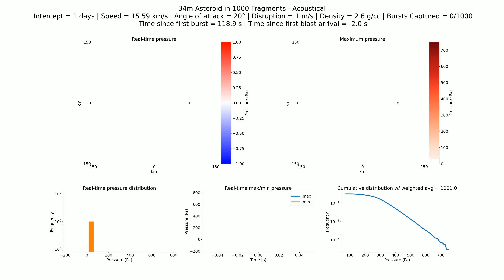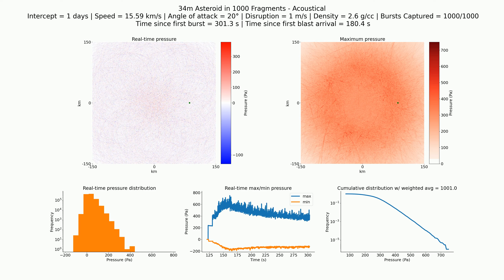2023 NT1 – Acoustical: 34m in 1000 fragments, 1 day, 15.59 km/s, 2.6 g/cc, 20°